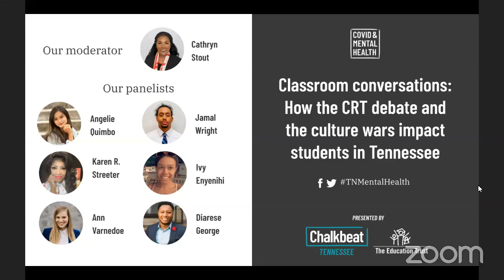How the CRT debate and the culture wars impact students in Tennessee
Across the country, new laws targeting critical race theory and debated books are influencing the small but pivotal decisions educators make every day: how to answer a student’s question, what texts to read as a class, how to prepare for a lesson.

Eight states now have laws restricting how schools can teach about racism and sexism, though they vary widely. And recently, several state legislators have passed or proposed curriculum opt-out laws and book bans. Tennessee teachers who cross the line could lose their teaching licenses, and school systems that look the other way risk losing some state funding.

Plenty of teachers say they haven’t changed their approach, and there is little evidence that these laws have led to wholesale curriculum overhauls. But some teachers say the ambiguity of the laws, plus new scrutiny from parents and administrators, are together chipping away at discussions of racism and inequality. And some students say the law has the potential to stifle students and their knowledge of historical race relations.

This comes during schools’ efforts to better social and emotional support for all students. A renewed urgency to better help students navigate their mental health has been amplified by absenteeism, behavioral issues, and quieter signs of distress as many students grapple with the lingering pandemic and social unrest.

We want to hold a space to hear directly from students and educators about how these contentious conversations have affected school culture and classroom dialogue. How do students and teachers of color show up as their full selves at school amidst this conversation? What are the actual implications of the bill in Tennessee classrooms? How can schools dialogue about race and other difficult issues in a way that's safe, empathetic, and empowering?

Join Chalkbeat Tennessee and the Education Trust in Tennessee for a panel discussion with students and educators. Please RSVP for this event so we’re able to provide the webinar information and can hear your ideas for questions. This event is free to attend, but any optional donations will go to support Chalkbeat’s nonprofit journalism and events like these.

The panel featured moderator — Cathryn Stout, Chalkbeat bureau chief — and:
-- Dr. Kay Streeter is a licensed educational school psychologist who also hosts radio and social media shows. Her latest project, Dr. Kay's! 5 K of Being Okay is set to publish later this year.
--Ann Varnedoe teaches ELL and world history at Hillwood High School in Nashville. She is passionate about creating spaces that are inclusive and responsive to the myriad of experiences that diverse identities bring to the table.
--Jamal Wright is a senior at Bluff City High in Memphis and the school’s senior class president.
--Angelie Quimbo is a senior at Hillwood High School and serves as a student representative on the Nashville school board.
--Ivy Enyenihi is a junior at Farragut High School in Knoxville. She hopes to use her passion for education reform along with her perspective as a student to help the
Education Trust create change.
--Dr. Diarese George is the founder and executive director of the Tennessee Educators of Color Alliance, an organization focused on developing, supporting, and connecting educators of color with decision-making power who shape, create, and influence policy.

This event is the second in a four-part national Chalkbeat series titled COVID and Mental Health, which seeks to amplify efforts to better support the wellness of students and school staff during this challenging comeback year.